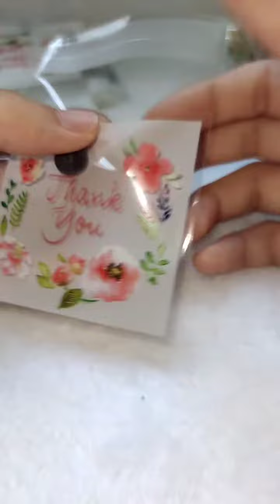Creative EO - Beautiful, Talented, and Colorful Light Dry Clay - / DIY Handmade /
Welcome to Creative EO channel! Have a good day!